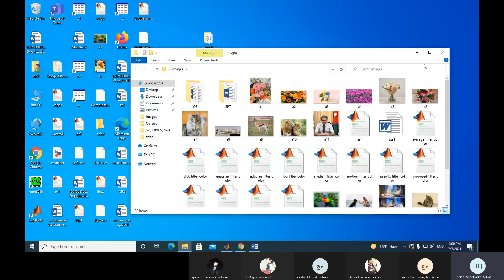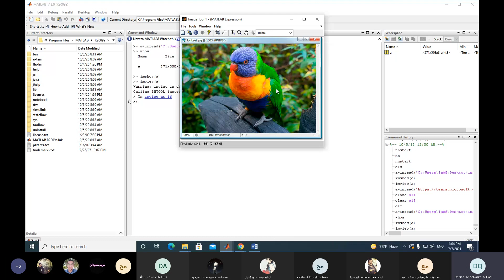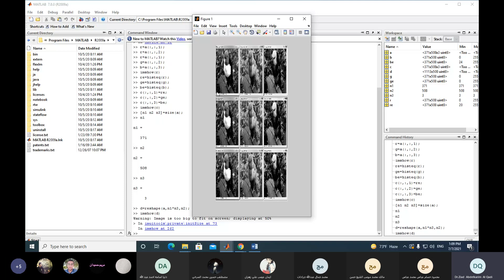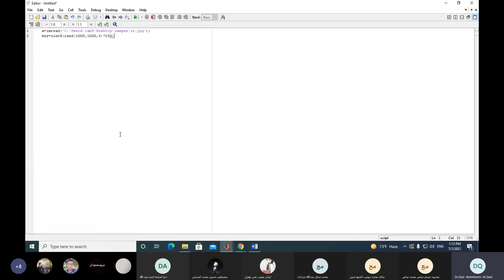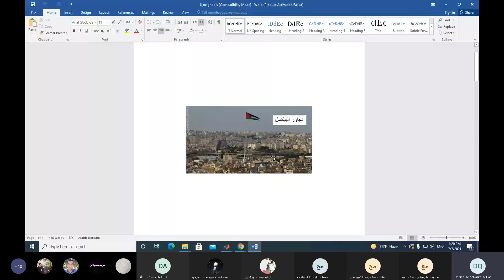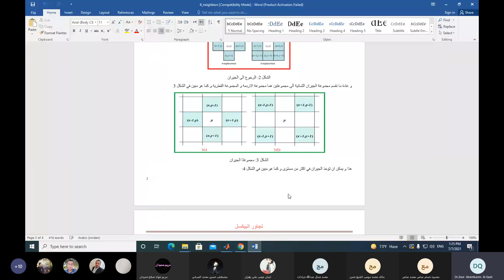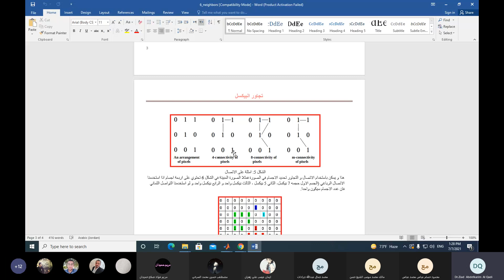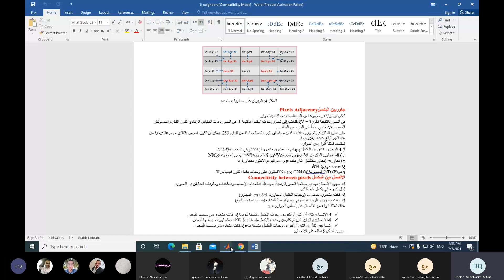S topics lecture 4 20210707 130033 Meeting Recording